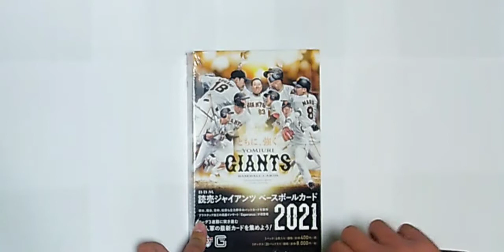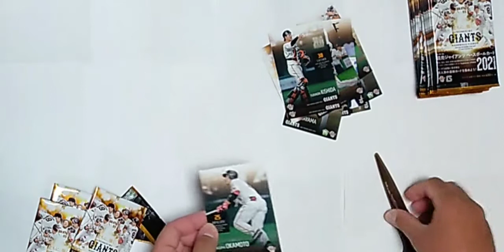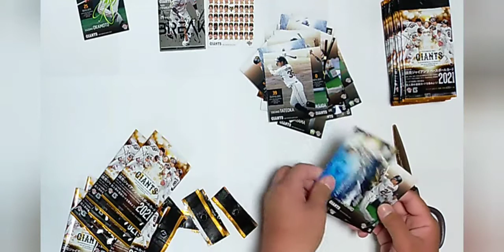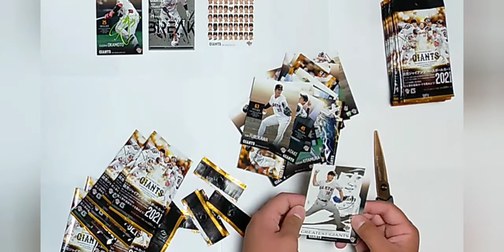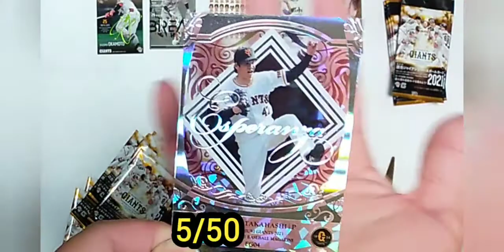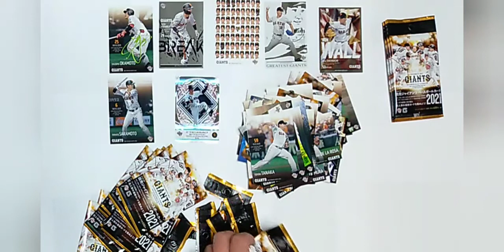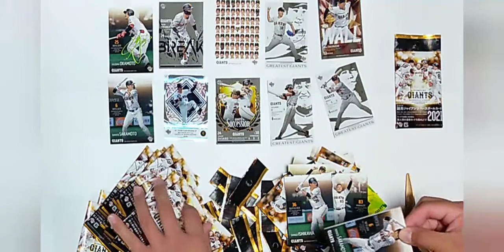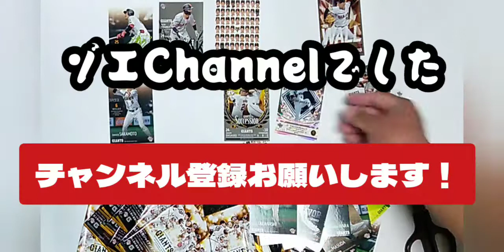BBM読売ジャイアンツ 2021 カード開封！